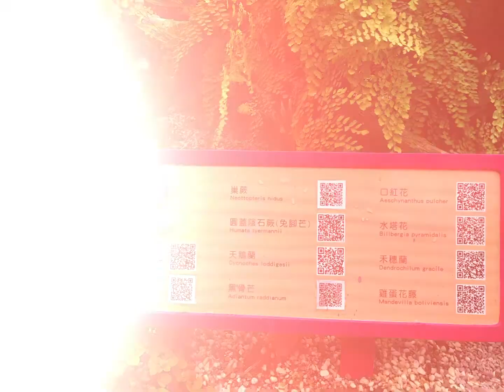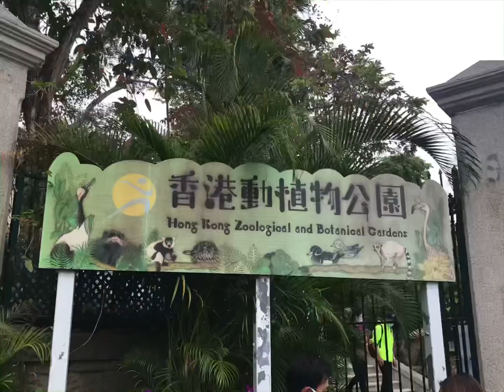BOTANICAL GARDEN🌺🌸💐Flowers Lovers🚶🏻‍♀️Ibat Ibang klaseng bulaklak